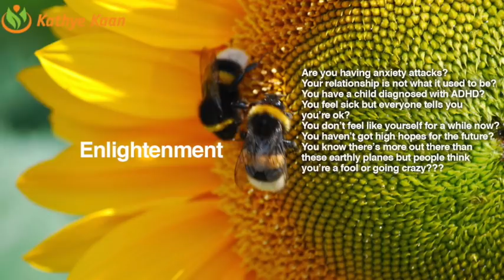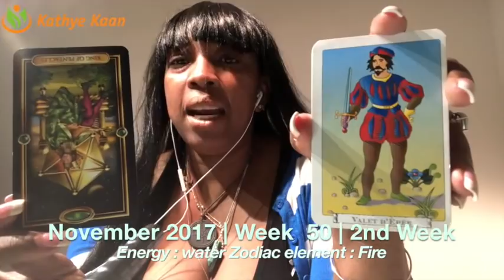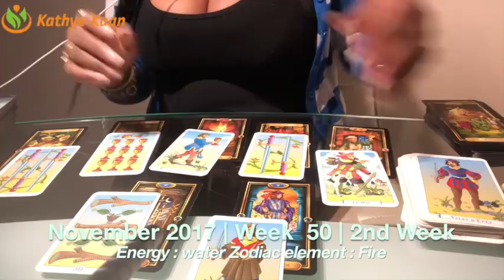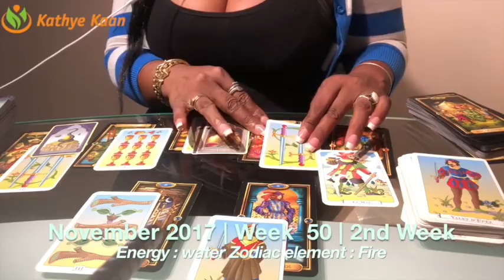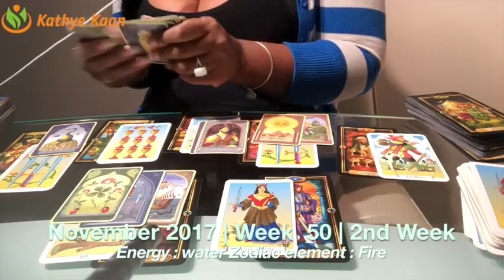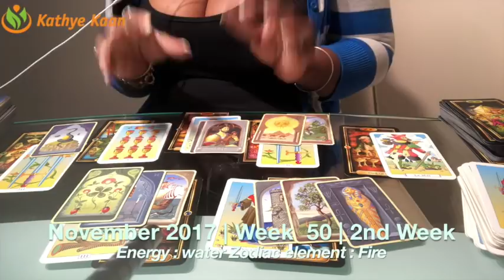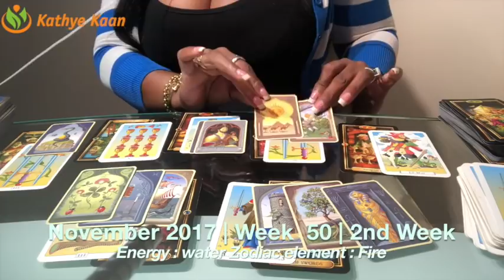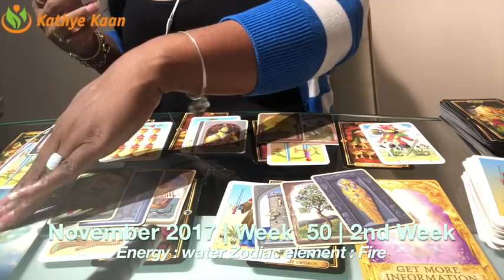SCORPIO Weekly Reading Psychic Tarot Horoscope | Week 50 | 11 - 17 December